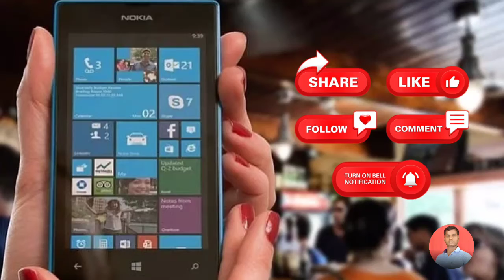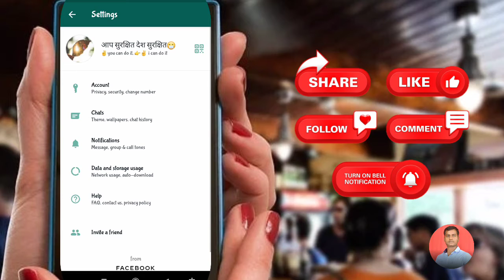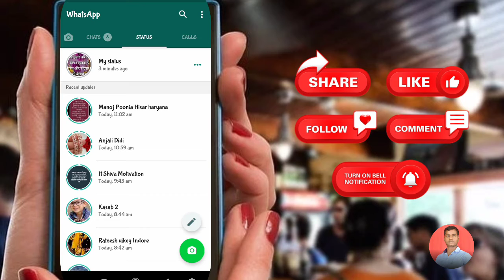Kisi ka whatsapp status dekhe or use pta na chale // WhatsApp Hidden sitting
Hello